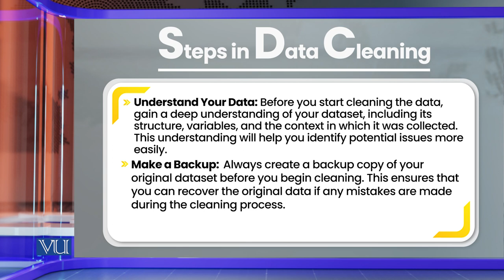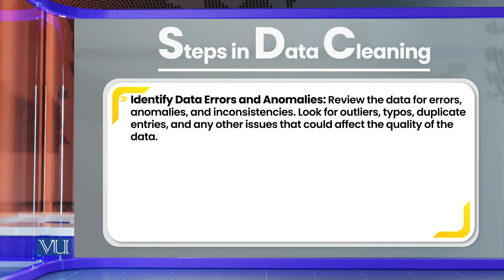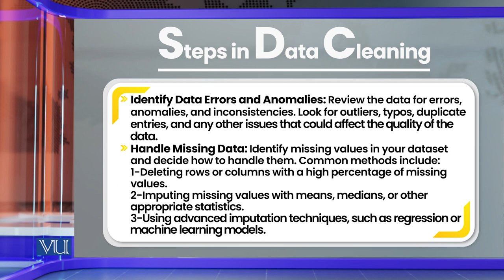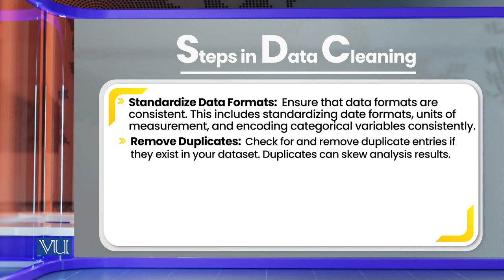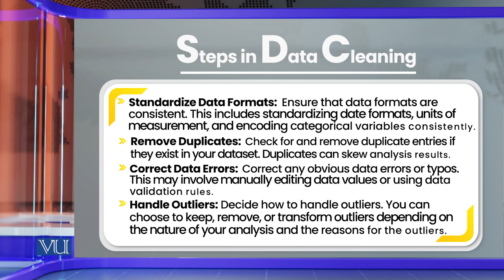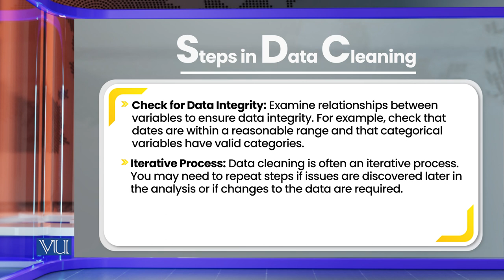Data Cleaning | Research Methods in Education | EDU407_Topic163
Topic163: Data Cleaning,
By Dr. Nasir Mahmood